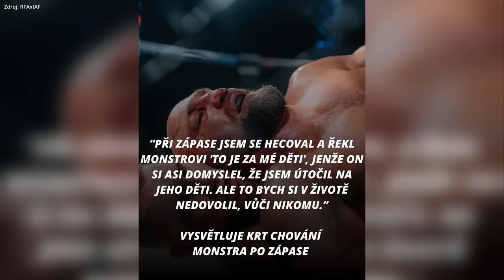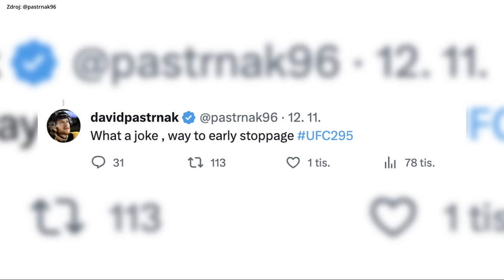Týždeň V klietke: Procházka reaguje s pokorou. „UKONČILI TO JAK NA AMATÉRSKEJ LIGE!“ hnevá sa tréner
00:00 Intro
00:43 Vojčák a KSW 88
01:15 RFAxIAF
02:35 UFC 295
03:43 Procházka posiela odkaz
05:24 Tréneri reagujú
07:01 UFC a 3 titulové zápasy!
07:51 UFC chystá unikátny turnaj
09:16 U. Nurmagomedov a dopingový test
10:02 Kayla Harrison & Jake Paul
10:54 Pudilová v UFC (Program na víkend)

Foto: @jirkaprochazka/UFC